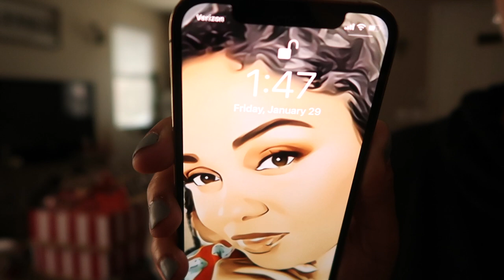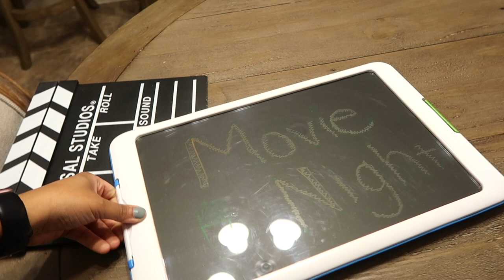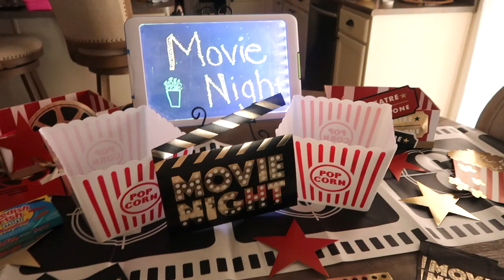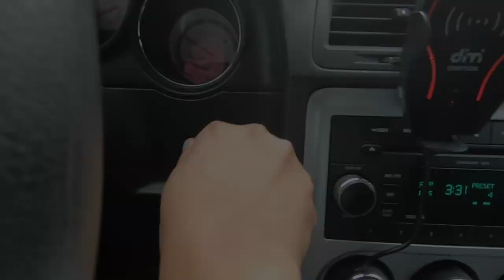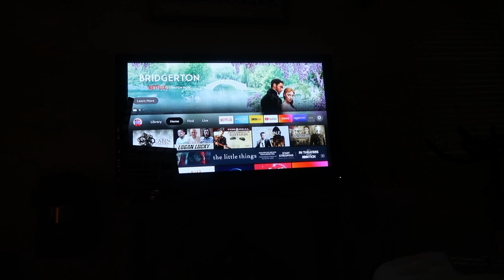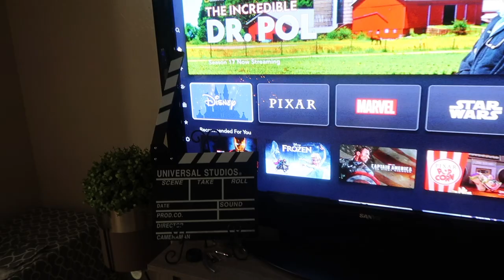Family Fun Movie 🍿 Night | Dollar Store Preparations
We are still quarantine, trying to stay safe all while doing are best to have a little fun. Since a lot of the theaters are still close this is the best way to have Movie Night right in your home. Hope everyone enjoys today vlog.